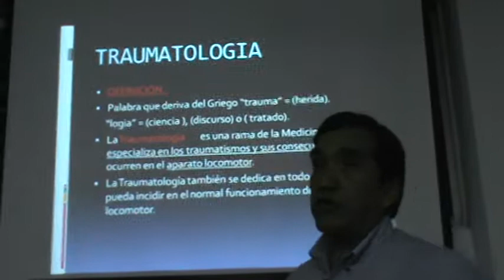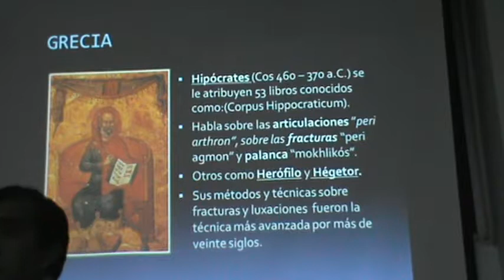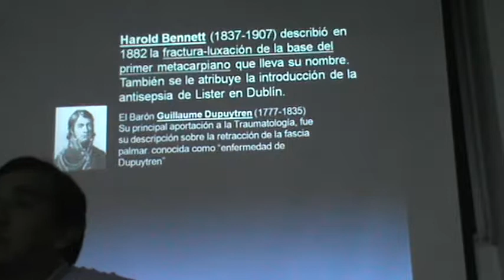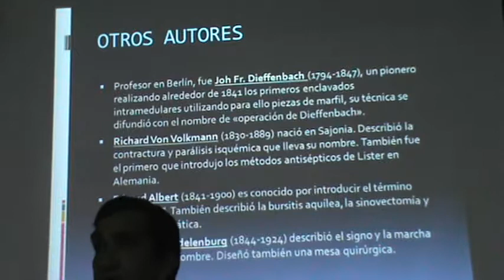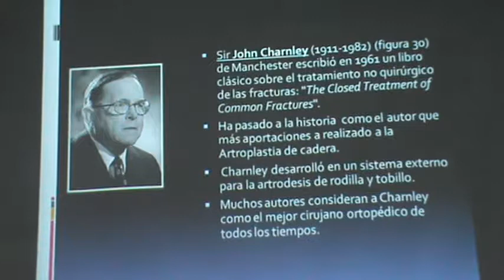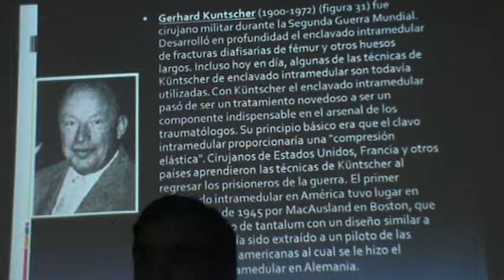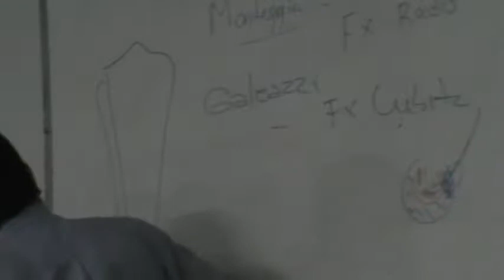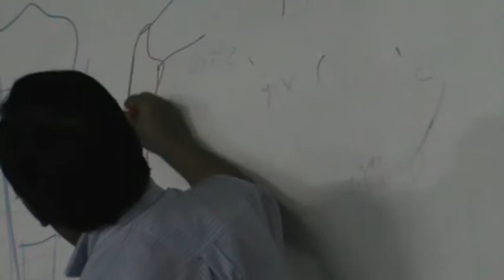1P TRAUMATO HISTORIA DE LA TRAUMATOLOIGA